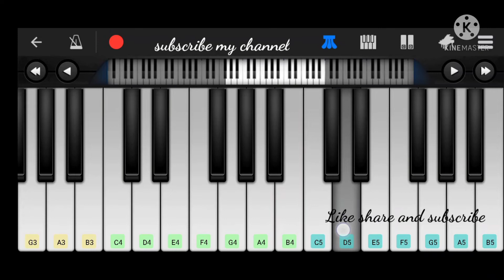po nee po Heart 💔😭Breaking💔 tune Tutioral piano 🎹 on this keyboard